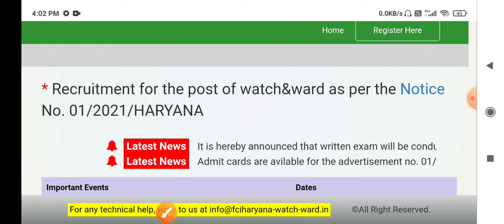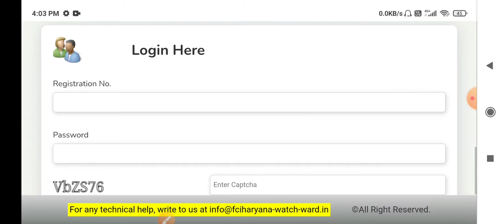Hssc New Notice !! FCI Bharti Admit Card Out !! Hssc Cet Exam Date !! Hssc Latest News